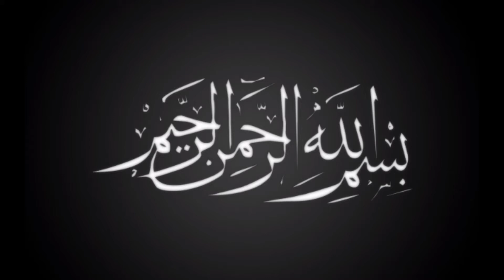BADAM KA SHARBAT|Refreshing & Healthy drink|RAMADAN SPECIAL